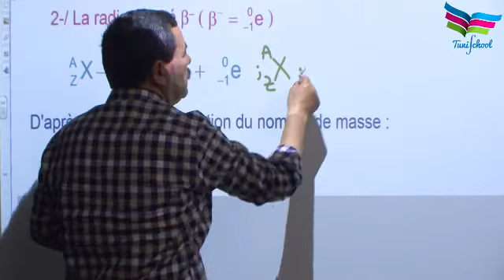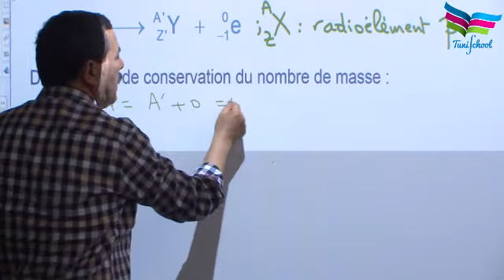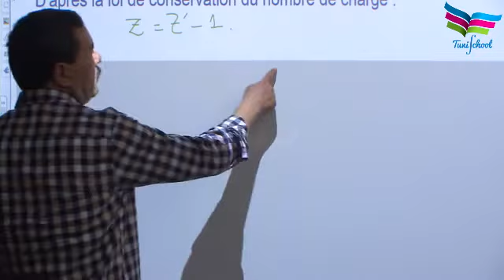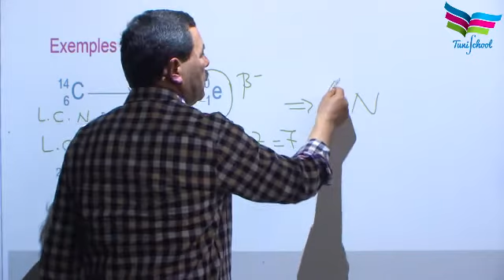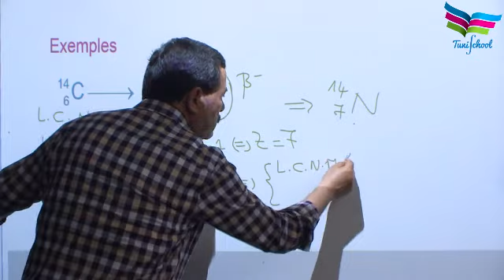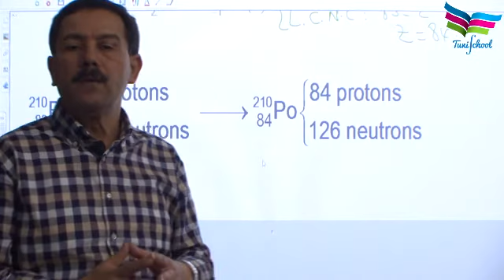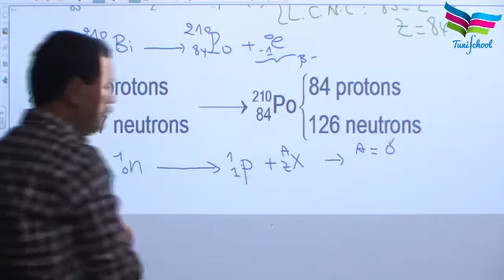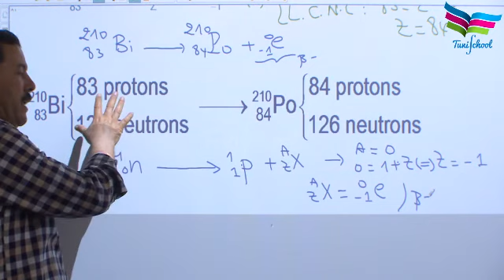Les réactions nucléaires ( partie 9)